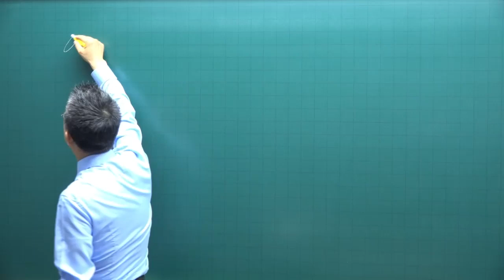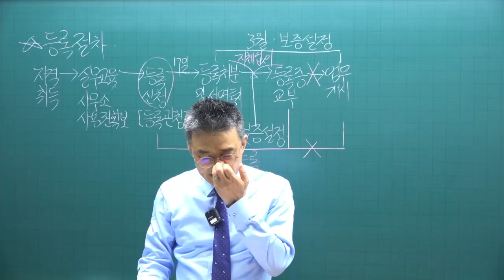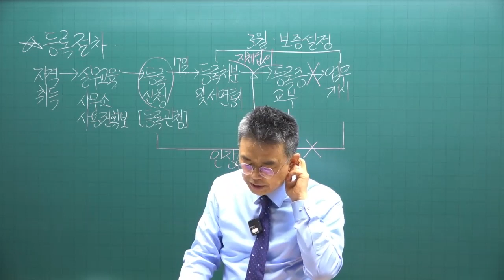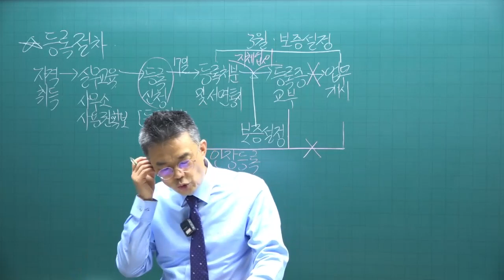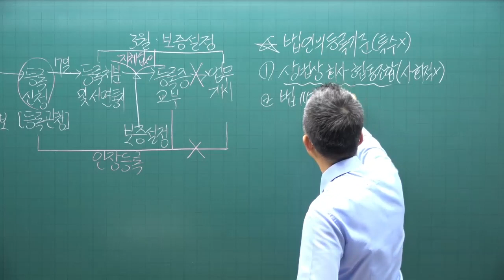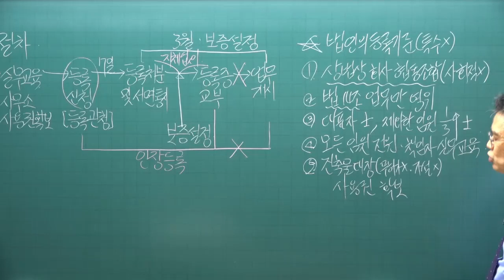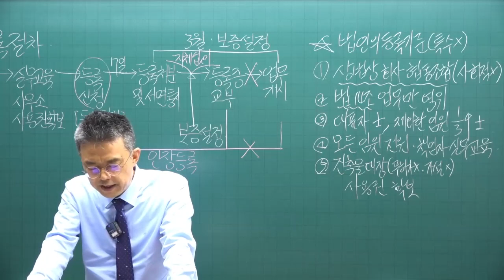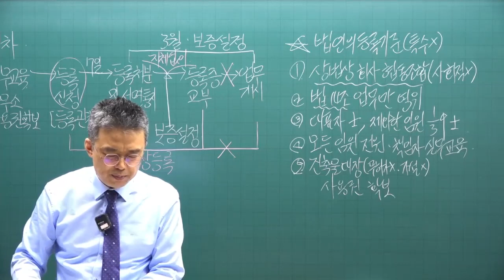[공전무 - 공인중개사 무료인강] 2023년 공인중개사 시험과목 공인중개사법령 박용덕 교수 기출예상문제풀이 4강